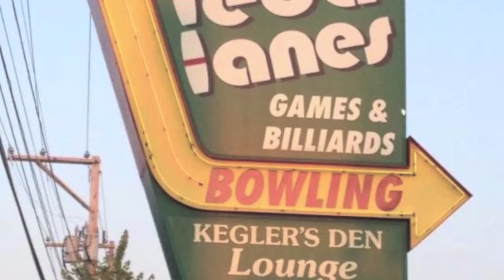Kevin's Bowling Trailer 2012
This is a trailer to give you a small taste of what is to come in this years full production of "Kevin Burns Annual Bowling Event"